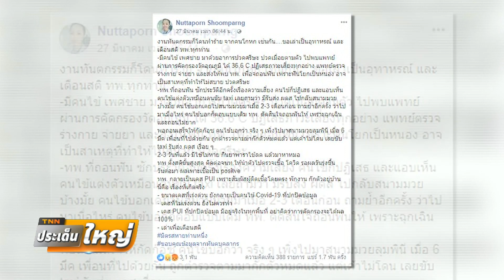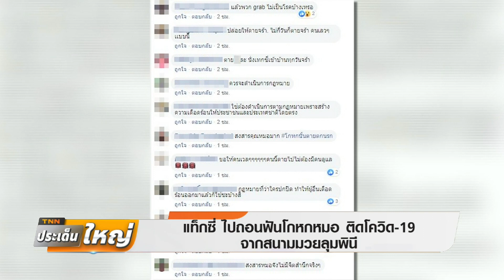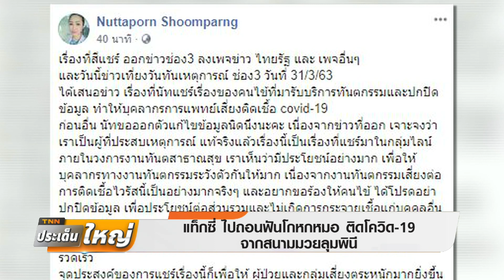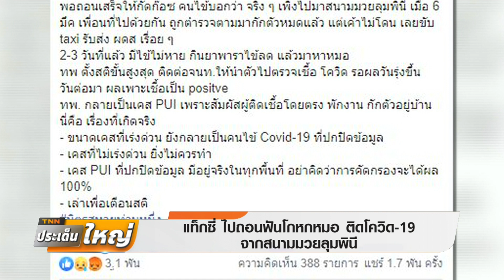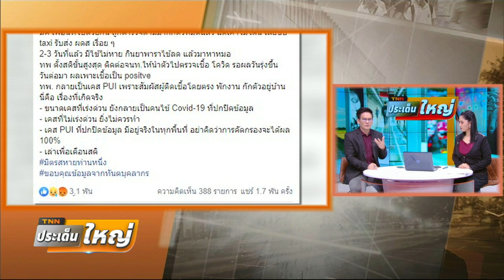แท็กซี่เฮงซวย! ไปถอนฟันโกหกหมอ ปฏิเสธทุกอย่าง ก่อนพบโควิด-19 | TNNประเด็นใหญ่31-03-63